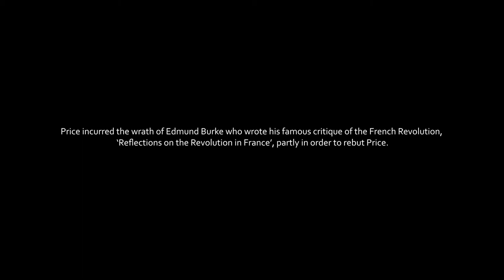Richard Price on the 1688 Glorious Revolution and the 1789 French Revolution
In this video Klemens Koehring reads Richard Price's sermon to the Revolution Society in 1789, a speech credited with launching the war of words in Britain between supporters and opponents of the French Revolution.